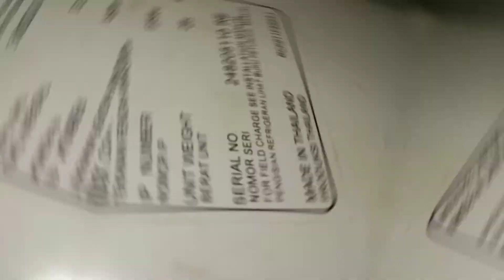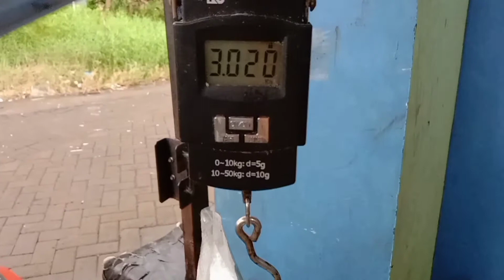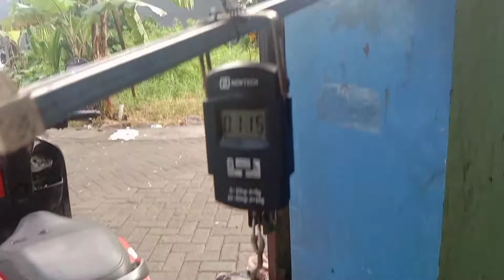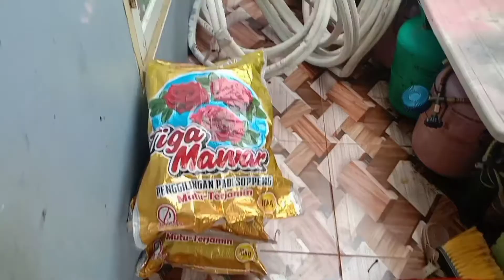Cara melepas_memisahkan tembaga dan mengukur berat tembaga dalam 1 unit AC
Video cara membongkar, melepas, memisahkan tembaga dalam 1 unit AC 1/2 Pk kemudian mengukur, menimbang berapakah total keseluruhan berat tembaga dalam 1 Unit AC tersebut. Di video kali ini juga saya akan memberikan tips atau cara saya sebagai teknisi freelance juga bisa punya THR di bulan Ramadhan.